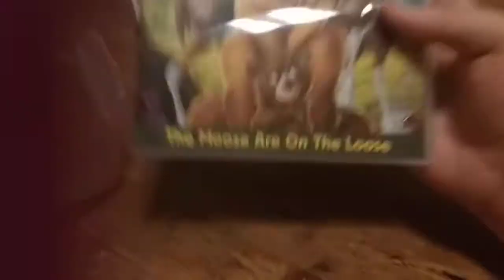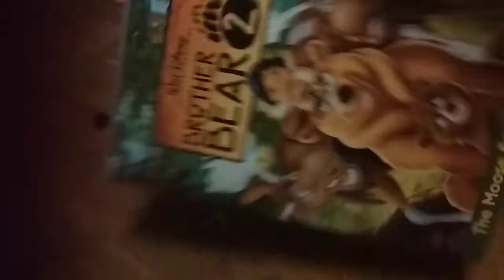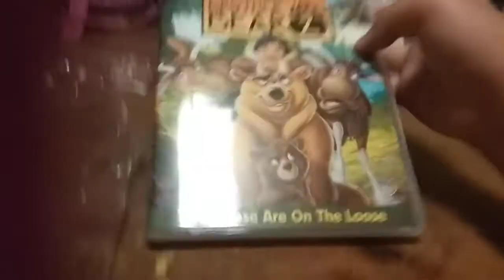Brother Bear 2 DVD Unboxing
I got this DVD from Poh Kim today